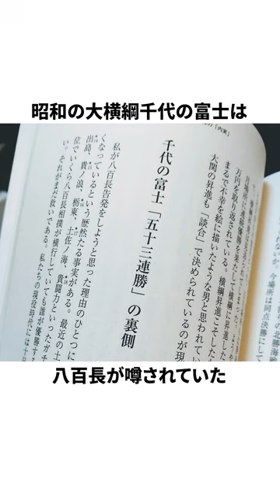八百長が噂された力士たち